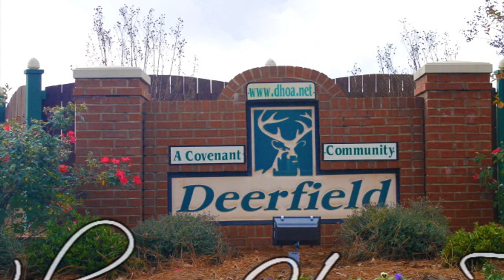Deerfield Subdivision Warner Robins GA 31088 -Call Anita at - Warner Robins Real Estate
- The Deerfield Subdivision in Warner Robins GA 31088 is a community located south of Smithville Church Road, west of S. Houston Lake Road, off of Leverett Road...

This growing community is conveniently near shopping, restaurants, entertainment, I-75, and a short 25 minute drive from Robins AFB. This Warner Robins neighborhood is a covenant community with maintained neighborhoods and well groomed yards.

This Warner Robins community consists primarily of one-story brick, vinyl, and wood homes and 1-car garages. Homes for sale in this Warner Robins community are generally 1,000 to 1,470 square feet. Construction in the Deerfield Subdivision began in 2001. This Warner Robins subdivision could be the perfect location for first-time buyers, families with young kids, or consumers looking to downsize.

The Houston County GA Public Schools for the Deerfield Subdivision in Warner Robins GA 31088 are Quail Run Elementary, Thomson Middle, and Northside High School.

Do you believe the Deerfield Subdivision in Warner Robins GA 31088 is the right neighborhood for you? Perhaps you are thinking of selling your existing home in this community? When you are ready to buy or sell Warner Robins real estate, let me put my experience and expertise in this real estate market to work for you.

As always, visit Homes for Sale in Warner Robins GA to preview a complete list of the available inventory in Warner Robins GA so you can have the latest list of available properties at your fingertips when you want them.

Call, email, or text if I can assist in any way!

Deerfield Subdivision, Warner Robins GA 31088 - Warner Robins Real Estate, courtesy of your Warner Robins Real Estate Specialist

Anita Clark Realtor
470 S Houston Lake Rd
Warner Robins GA 31088